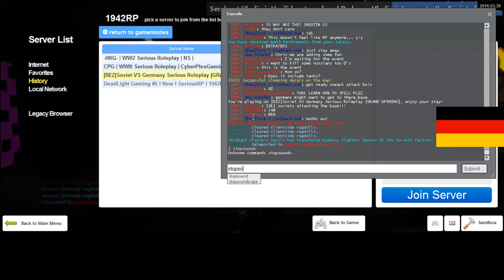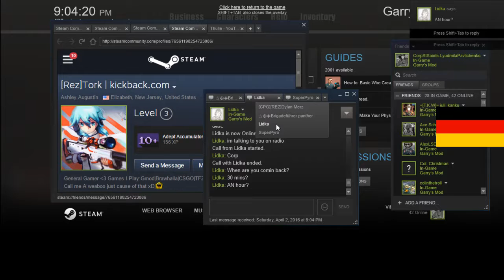REZ 1942RP Soviet RP 7 3